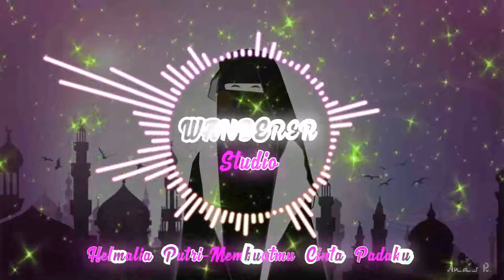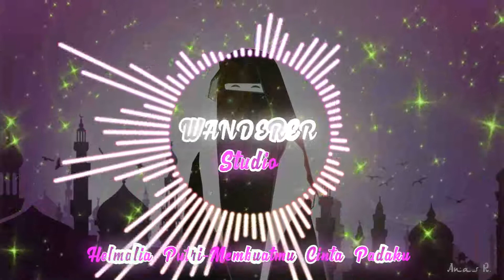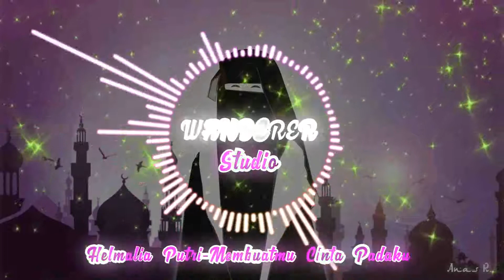Hemelia Putri Membuatmu Cinta Padaku-Spectrum